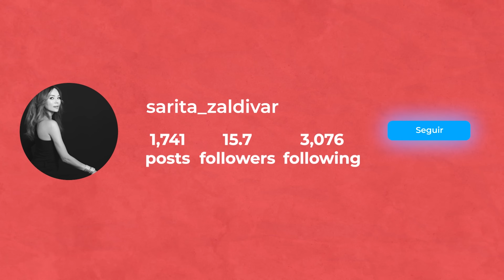Huntress of Art: Construyendo Puentes entre Artistas y el Mercado - Sara Zaldívar | #28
¡Descubre el mundo detrás de "Huntress of Art" con Sara Zaldívar! En esta entrevista, Sara comparte su trayectoria desde la arquitectura hacia el asesoramiento artístico, y cómo ha transformado su pasión en una plataforma influyente en el mundo del arte. Explora su rol como educadora, apoyando programas innovadores como directora del máster 'El Artista como Empresario y los Distintos Negocios del Arte' en la Universidad Complutense de Madrid, su promoción del arte contemporáneo, la residencia artística 'El Núcleo' de la Fundación SZ, y la organización de ‘Cerartmic’, la primera feria de arte y cerámica en Madrid. No te pierdas esta charla sobre negocios del arte y la creación de plataformas para artistas emergentes.

00:00 Intro
01:31 Sara Zaldívar
04:28 Asesoría de Arte
06:27 El Núcleo: Residencia de Artistas
09:56 Maestría de Arte: Artista como Empresario
14:37 Manejo de Redes Sociales en el Arte
16:01 Escena del Arte en España
18:24 Consejos a Coleccionistas y Compradores de Arte
21:08 Feria de Cerámica y Arte: CERARTMIC
25:56 Mensaje a los Aficionados de Arte
26:09 Visión de una Colección
28:02 ¿Cómo te vuelves asesor de arte?